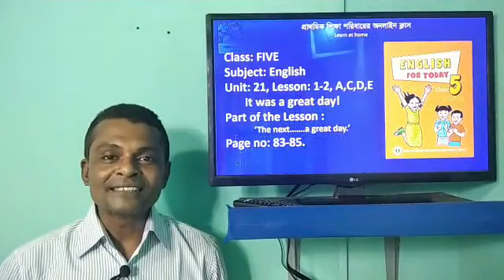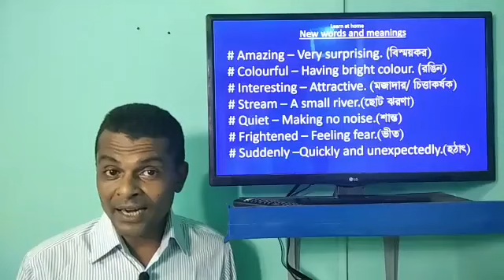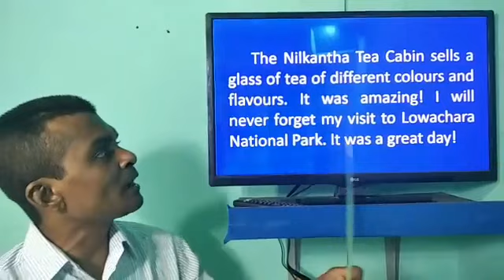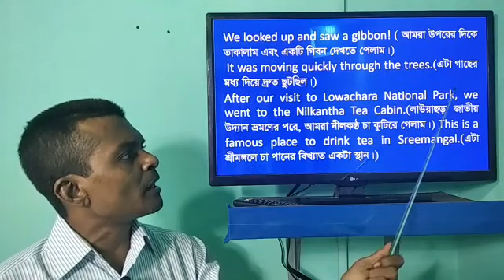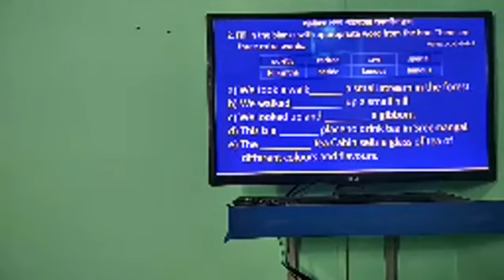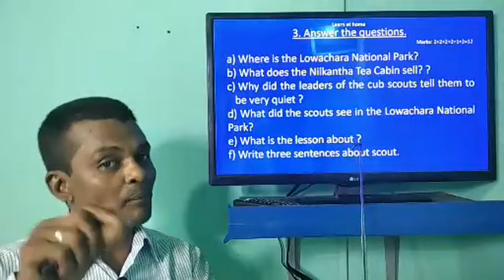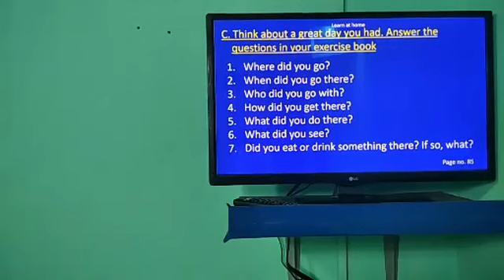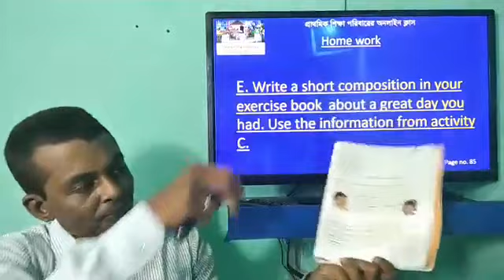লাইভ ক্লাসঃ৪৩ Class: Five, English, Unit: 21, Lesson: 1-2, A,C,D,E, It was a great day! Last part, P